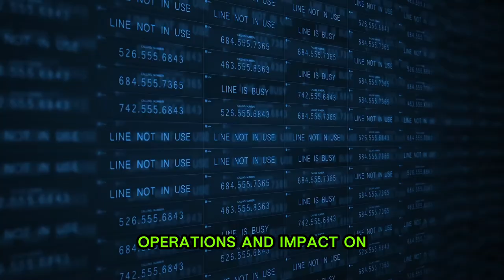👈 Unveiling 20 Revealing Books, Exposing the Darkest Secrets of the CIA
See List Below

Dive deep into the shadowy world of espionage with our latest video, "Uncovering the CIA: A Journey Through Espionage, Secrets, and Shadows." We explore the top 20 books that offer both historical insights and critical perspectives on the Central Intelligence Agency's operations, controversies, and impact on global affairs. From the daring exploits of Cold War spies to the ethical dilemmas of modern-day intelligence work, these books shed light on the secretive operations and strategies of one of the world's most enigmatic agencies. Join us as we uncover the CIA's most notable successes, infamous failures, and the moral complexities of espionage.

Favorite Books

Atlas Shrugged Audio Book
Fountainhead Audio Book

Whitney Webb - One Nation Under Blackmail Parts 1 and 2

Favorite Books
Fountainhead Audio Book

We utilize various new AI technologies in the creation of our videos.

"Legacy of Ashes: The History of the CIA" by Tim Weiner - A comprehensive history critiquing the CIA's effectiveness.
"The Billion Dollar Spy: A True Story of Cold War Espionage and Betrayal" by David E. Hoffman - The riveting tale of a Soviet engineer who became one of the CIA's most valuable spies.
"Ghost Wars: The Secret History of the CIA, Afghanistan, and Bin Laden, from the Soviet Invasion to September 10, 2001" by Steve Coll - An account of the CIA's actions in Afghanistan leading up to the 9/11 attacks.
"The Very Best Men: Four Who Dared - The Early Years Of The CIA" by Evan Thomas - Profiles of four men instrumental in the early operations of the CIA.
"The Master of Disguise: My Secret Life in the CIA" by Antonio J. Mendez - A memoir detailing clandestine operations and the art of espionage.
"Fair Play: The Moral Dilemmas of Spying" by James M. Olson - An exploration of the ethical challenges faced by CIA officers.
"The Main Enemy: The Inside Story of the CIA's Final Showdown with the KGB" by Milton Bearden and James Risen - Chronicles the end of the Cold War intelligence battles.
"First In: An Insider's Account of How the CIA Spearheaded the War on Terror in Afghanistan" by Gary Schroen - Describes the CIA's initial response to the 9/11 attacks in Afghanistan.
"Surprise, Kill, Vanish: The Secret History of CIA Paramilitary Armies, Operators, and Assassins" by Annie Jacobsen - Investigates the shadowy world of CIA paramilitary operations.
"The Moscow Rules: The Secret CIA Tactics That Helped America Win the Cold War" by Antonio J. Mendez and Jonna Mendez - Reveals the covert tactics used by the CIA in Moscow.
"The CIA as Organized Crime: How Illegal Operations Corrupt America and the World" by Douglas Valentine - Critiques the CIA's global interventions.
"Killing Hope: U.S. Military and C.I.A. Interventions Since World War II" by William Blum - Documents the CIA's covert operations worldwide.
"The Phoenix Program: America's Use of Terror in Vietnam" by Douglas Valentine - Examines the CIA's controversial tactics in Vietnam.
"The Cultural Cold War: The CIA and the World of Arts and Letters" by Frances Stonor Saunders - Details the CIA's funding of cultural projects to combat Soviet influence.
"The Invisible Government" by David Wise and Thomas B. Ross - Early critical examination of the CIA's secret operations.
"Finks: How the C.I.A. Tricked the World’s Best Writers" by Joel Whitney - Reveals the CIA's manipulation of the literary world.
"The Way of the Knife: The CIA, a Secret Army, and a War at the Ends of the Earth" by Mark Mazzetti - A critique of the CIA's turn to paramilitary operations post-9/11.
"The Devil's Chessboard: Allen Dulles, the CIA, and the Rise of America's Secret Government" by David Talbot - A critical look at Dulles's influence on the CIA and American foreign policy.
"Cold Warrior: James Jesus Angleton - The CIA's Master Spy Hunter" by Tom Mangold - Profiles the CIA's counterintelligence chief's paranoid hunt for moles.
"Enemies: A History of the FBI" by Tim Weiner - Offers insights into the CIA through its interactions with the FBI and domestic operations.